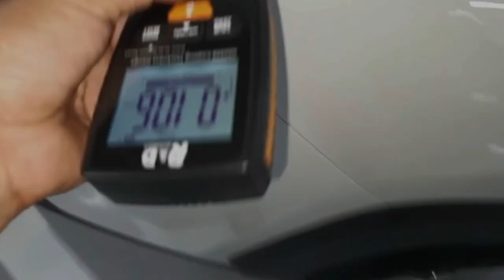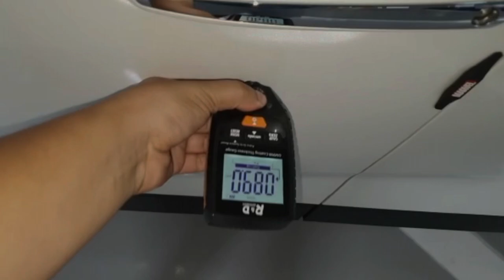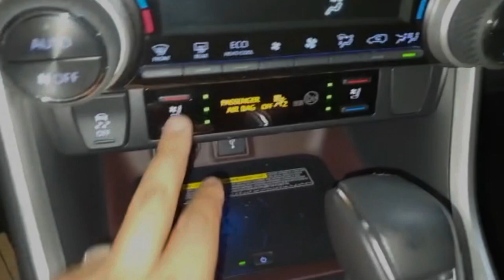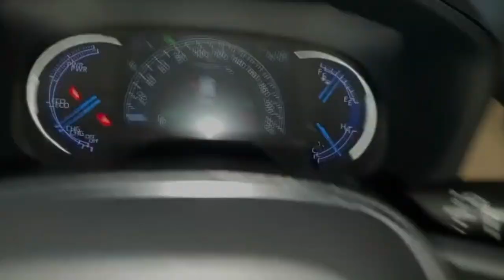ПОДБОР И ДОСТАВКА АВТОМОБИЛЕЙ С Ю.КОРЕИ | УКРАИНА&КАЗАХСТАН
Объединение двух крупных компаний приведёт к новым возможностям и уличению качества услуг.

ПОДБОР,ДОСТАВКА И ОФОРМЛЕНИЕ АВТО С ЮЖНОЙ КОРЕИ

По поводу заказов звоните по этим номерам

Украина 🔽

Казахстан 🔽

Адрес:

📍Аргынбекова, 98
Шымкент, Северо-Восток м-н